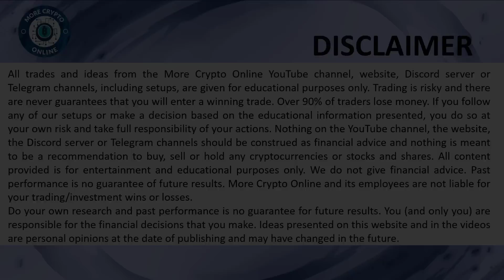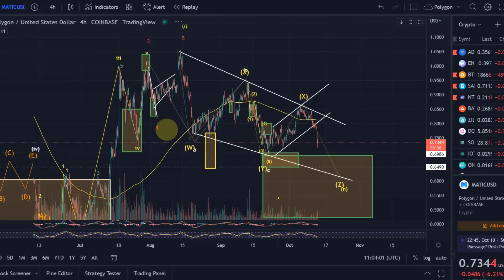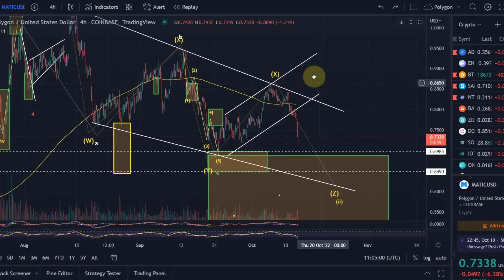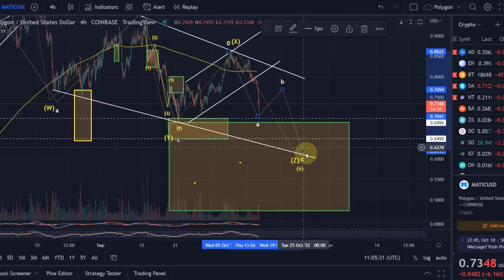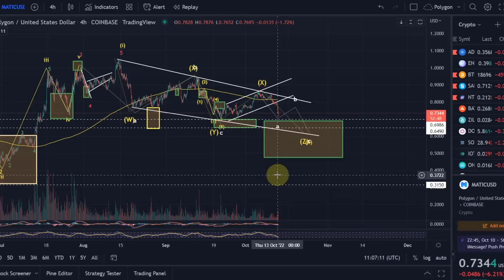Polygon MATIC Price News Today - Elliott Wave Technical Analysis Update, This is Happening Now!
Polygon MATIC Price News Today - Elliott Wave Technical Analysis Update, This is Happening Now!  In this video I talk about a technical analysis of the Polygon MATIC price and I talk about some important price moves that are happening right now!  Polygon MATIC Price Prediction!

Code: WE4091